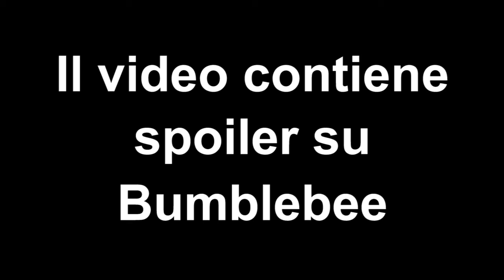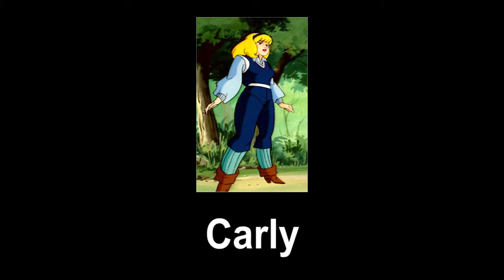Bumblebee è un reboot. E adesso? [parte 2 di 2]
Dopo le speculazioni sul futuro dei Transformers è ora di lasciarsi andare al mondo delle fan fiction